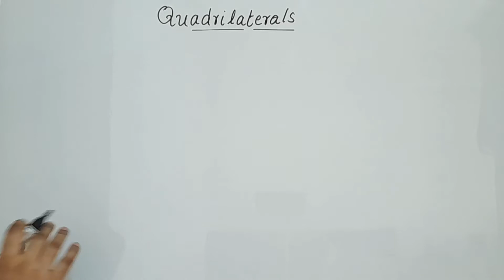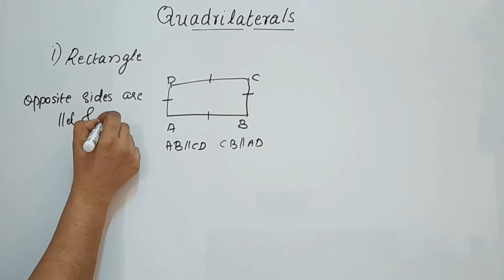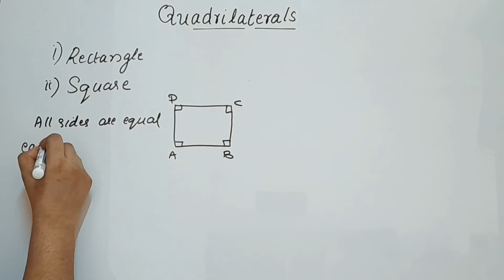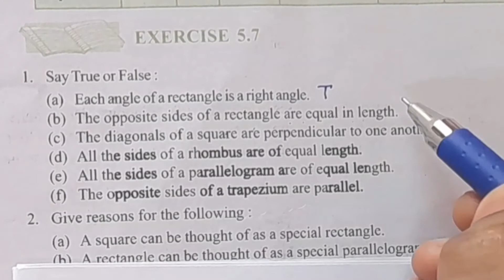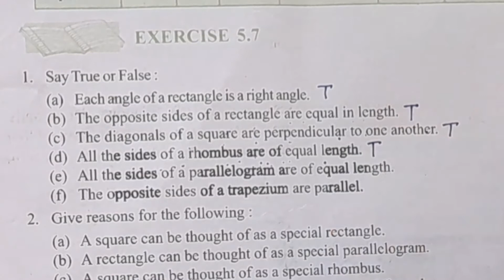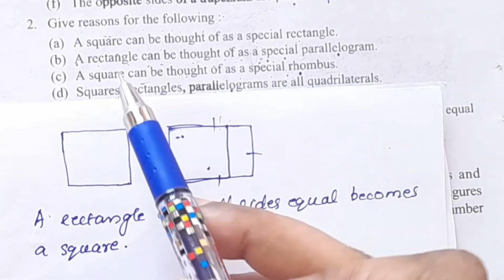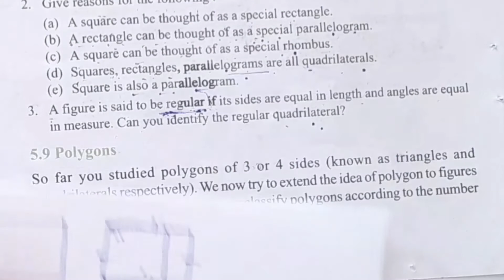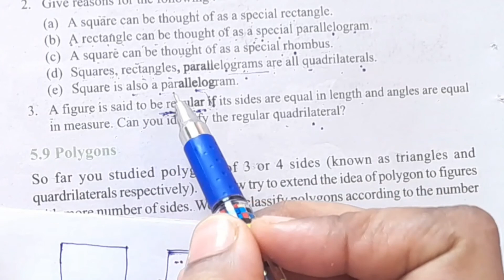Quadrilaterals & Exercise 5.7 CBSE Class 6 Maths Chapter 5 In Malayalam/CBSE Classes By Grace Jose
Topics
1) cbse maths class 6
2) cbse maths class 6 chapter 5
3) cbse classes by grace jose
4)cbse maths class 6 in malayalam
5) ncert maths solutions class 6
6) understanding elementary shapes class 6 in malayalam
7) class 6 maths  chapter 5 exercise 5.7